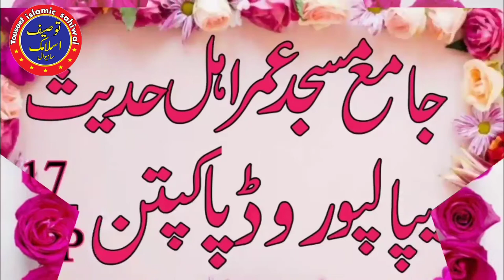|Qari Abuharara Attiq Sahab|New Speech|Sabr Ki Ahmiyat